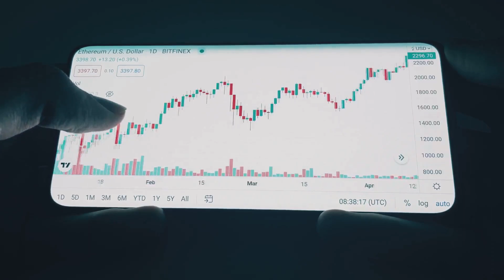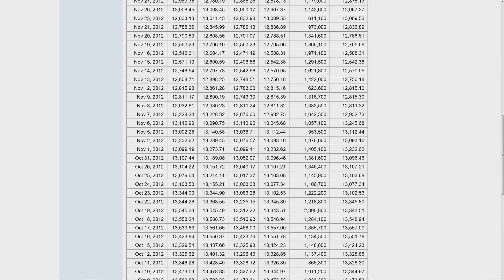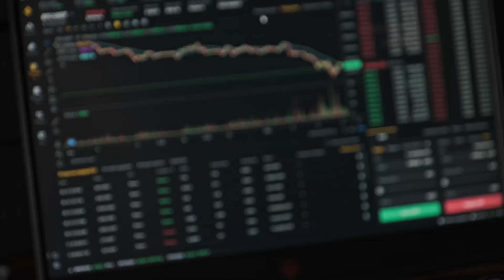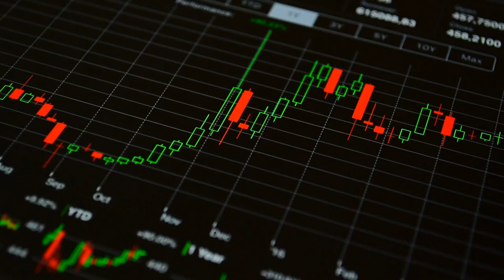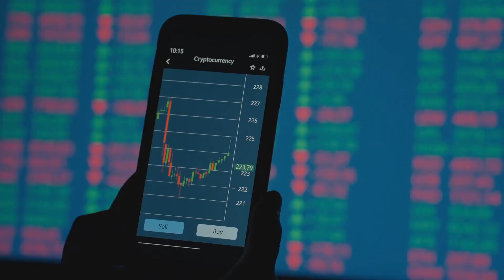Staying Updated with the Latest Crypto News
- News sources and resources: Recommendations for staying informed about cryptocurrency news, developments, and market trends
- Community engagement: Participation in cryptocurrency communities, forums, and social media platforms to learn from others and stay updated